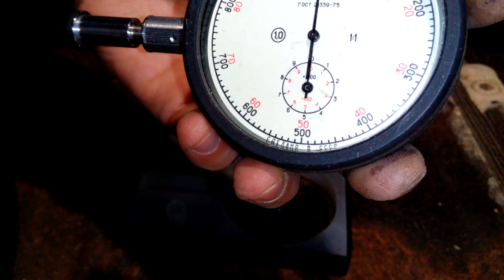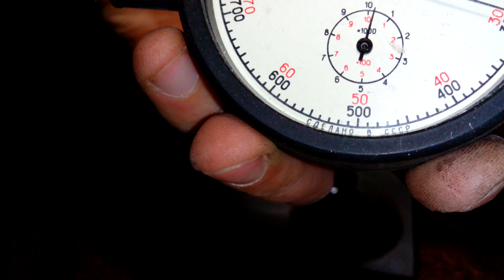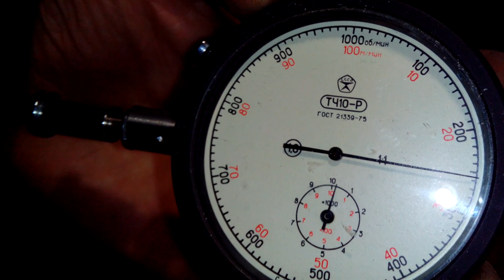Тахометр часовой ТЧ-10Р, механический (обзор)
Измерение с помощью механического тахометра требует непосредственного контакта с поверхностью объекта контроля. Специальный датчик данного